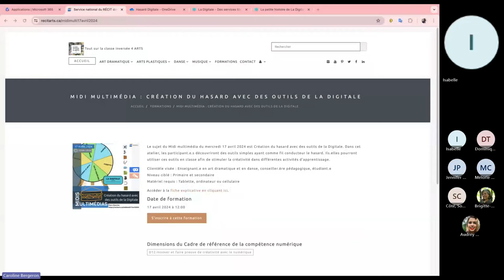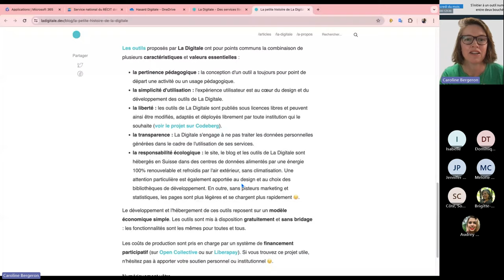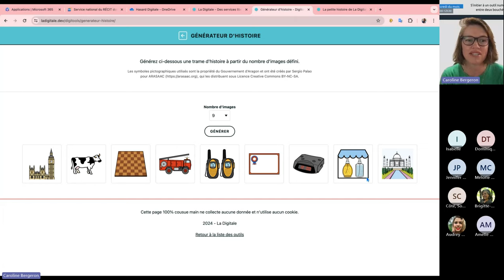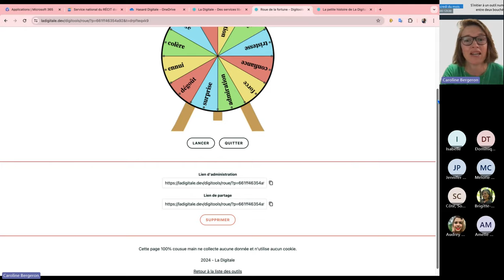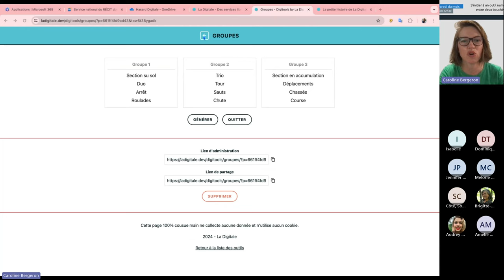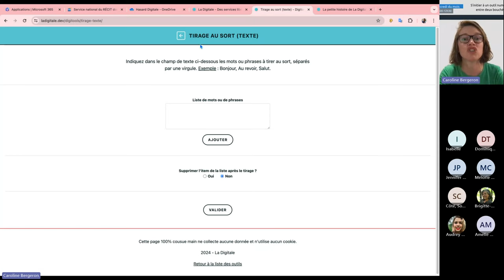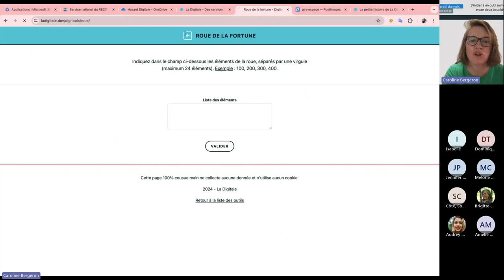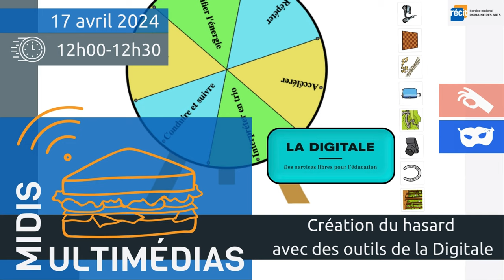Midi multimédia: Création du hasard avec des outils de la Digitale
Enregistrement du Midi multimédia du 17 avril 2024: Création du hasard avec des outils de la Digitale

Les participant.e.s découvriront des outils simples ayant comme fil conducteur le hasard: générateur d'histoire, dés, roue de fortune, groupe et tirage au sort (image, nombre, texte).

Pour accéder à la fiche descriptive et au badge de participation